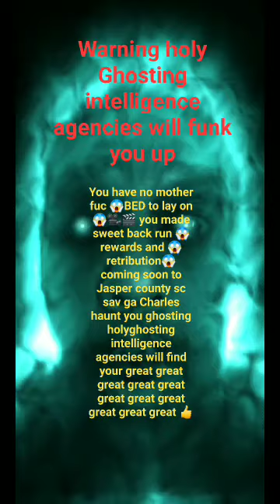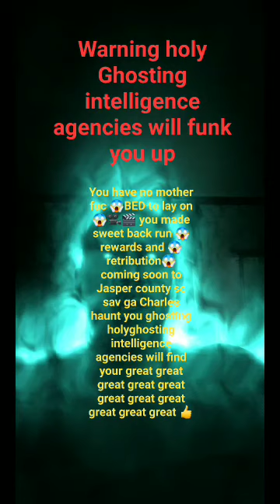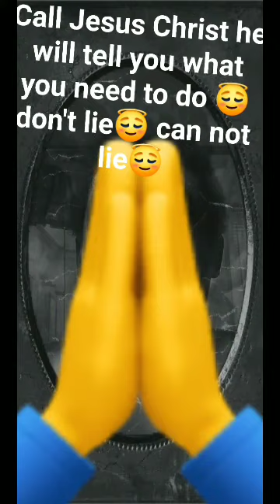Get Verizon phone before it's too late 😱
Spoof movies Verizon's 5g😱👻🎵💃⛴️🥰🤪🚢😂